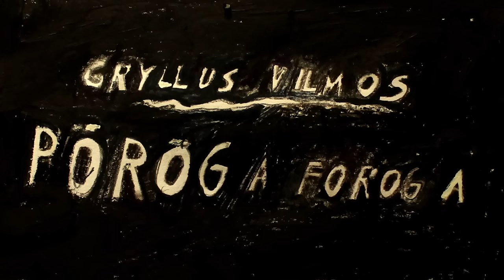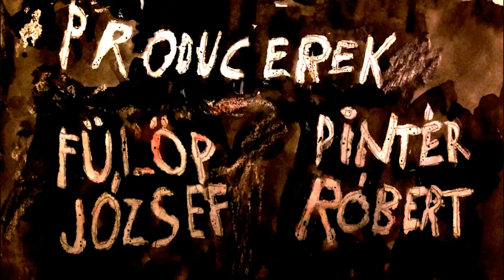Gryllus Vilmos: Pörög, forog a szoknya (mese, gyerekdal) | MESE TV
Táncolni a réten, pörögni és forogni, miközben a szoknya is pörög és forog. Gryllus Vilmos dalához Hegyi Olivér és Szénási Marcell - a MOME (Moholy-Nagy Művészeti Egyetem) hallgatói készítettek különlegesen izgalmas animációs filmet.

Naponta frissülő kínálatunkban több mint 1000 rajzfilmet, mesefilmet, bábfilmet, láthatsz, gyerekdalokat, meséket, mondókákat hallgathatsz ezen a csatornán az egyszervolt.hu és a mese.tv kínálatából!